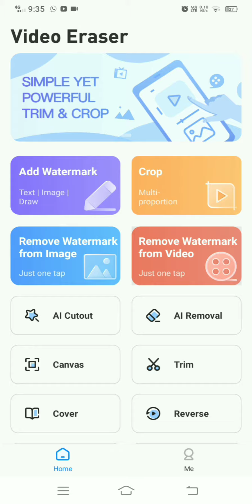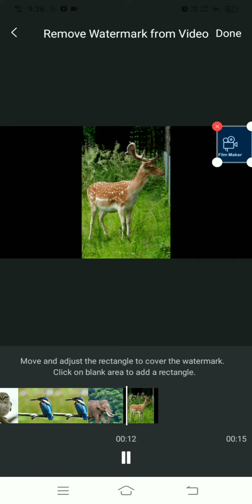How to remove water mark Malayalam